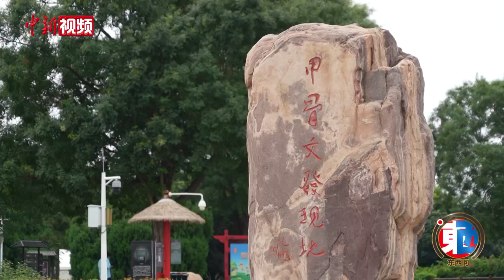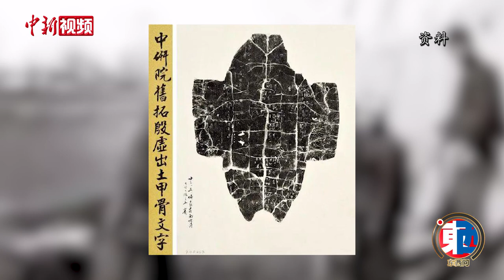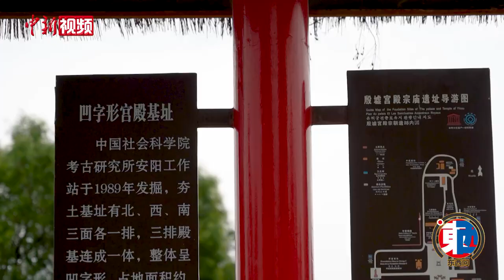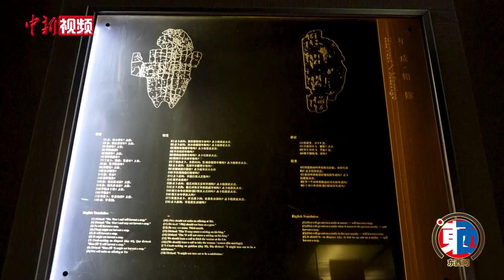【东西问】何毓灵：殷墟何以影响东西考古学史？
1928年始，考古人以甲骨为线索，在河南省安阳市小屯村挖起铲铲黄土，揭开了一个3000多年前璀璨的王朝——殷商王朝。自此，殷墟考古发掘几未中断，宫殿、王陵、甲骨文、青铜器等的惊世发现，确认殷墟就是商王盘庚迁殷后的都城，商代历史由此成为信史，中国的信史也因此向前推进了近千年。
近日，中国社会科学院考古研究所研究员、安阳工作站副站长何毓灵接受中新社“东西问”独家专访，阐释如何通过殷墟考古探寻中华文明的根脉。